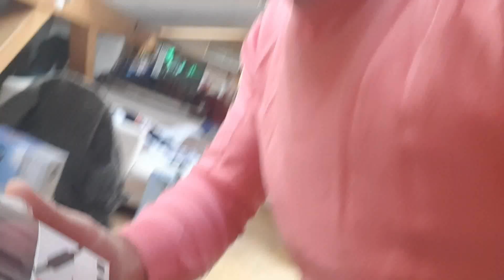Kaj sva dobila za Miklavža? I Vlogmas #6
Res sva vesela vseh daril, ki sva jih dobila za Miklavža, predvsem pa tega, da smo preživeli lep družinski večer.

Če ti je video všeč se naroči, da ne zamudiš naslednjega.

Sledi mi na instagramu: @karinlisjak